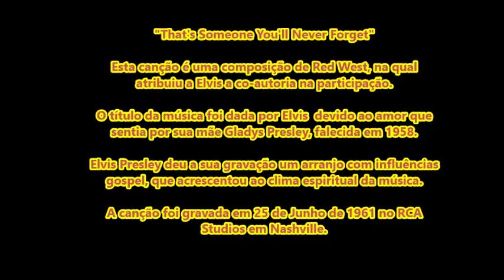Elvis Presley - That's Someone You'll Never Forget (Legendado)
Elvis Presley's Admirers - Brazil  -  "That's Someone You'll Never Forget". Esta canção é uma composição de Red West, na qual
atribuiu a Elvis a co-autoria na participação. O título da música foi dada por Elvis  devido ao amor que sentia por sua mãe Gladys Presley, falecida em 1958.  Elvis Presley deu a sua gravação um arranjo com influências gospel, que acrescentou ao clima espiritual da música. A canção foi gravada em 25 de Junho de 1961 no RCA Studios em Nashville.